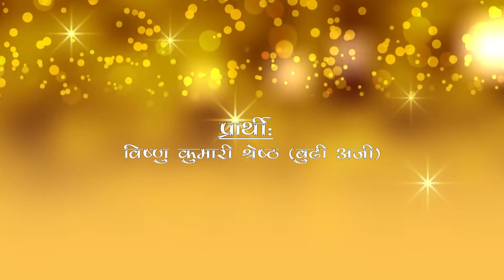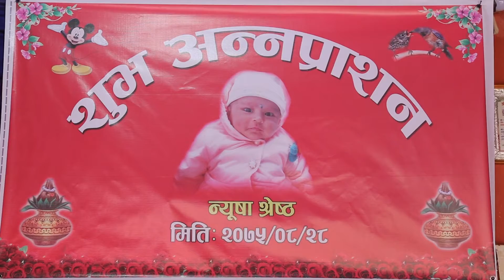Weaning Ceremony of Nyusha shrestha || Rice feeding of Nyusha || Nepali Pasni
Weaning Ceremony of Nyusha Shrestha/ Rice feeding of Nysha Shrestha

Father: Nyutan lal Shrestha
Mother: Usha Shrestha
Cinematographer:- Nawaraj Shrestha
Editor:- Nawaraj Shrestha
pranashreemedia rice feeding ceremony # weaning ceremony#Nyusha Shrestha